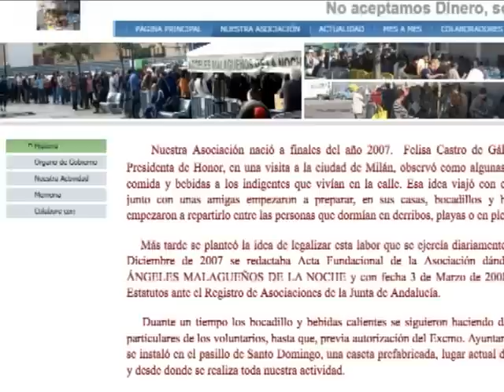Reportaje Los Ángeles Malagueños de la Noche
Asociación Benefica, de voluntarios de todo tipo:
Estamos en el Pasillo de Santo Domingo, entre la Iglesia de Santo Domingo y el Hotel Ibis Málaga, aqui estamos todos los dias, todo el año.
Si queréis colaborar, sólo tenéis que enviar comida al local cualquier día a cualquier hora.